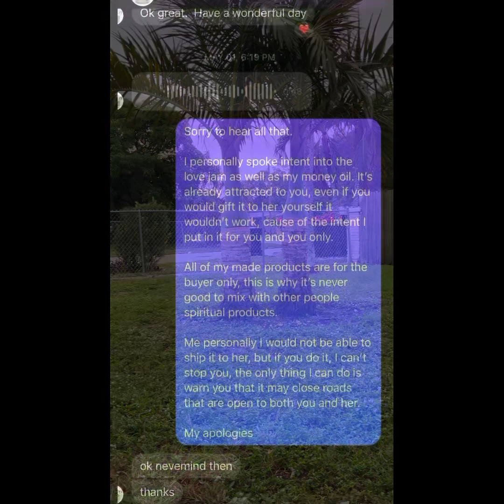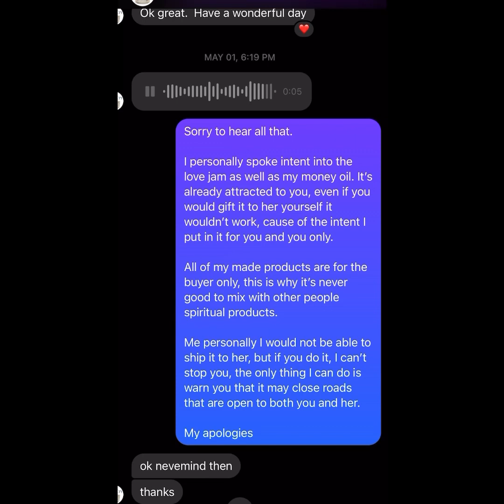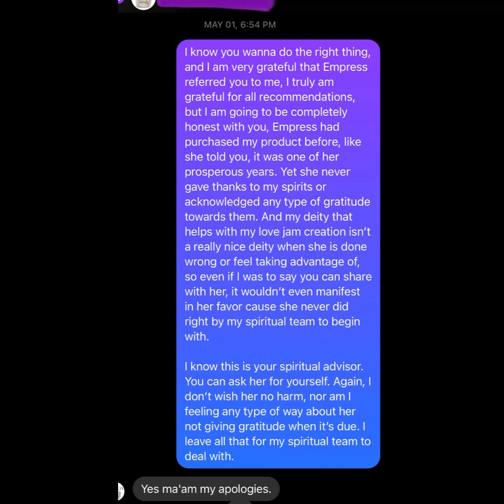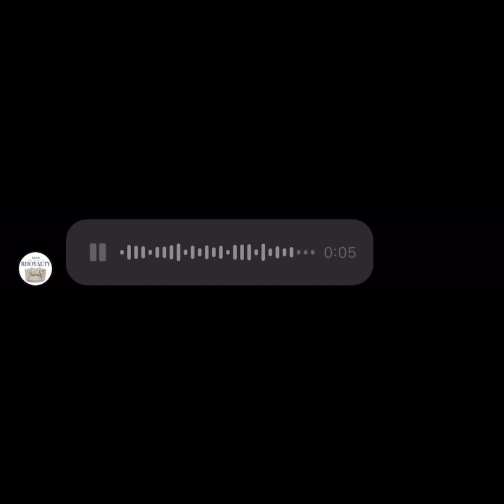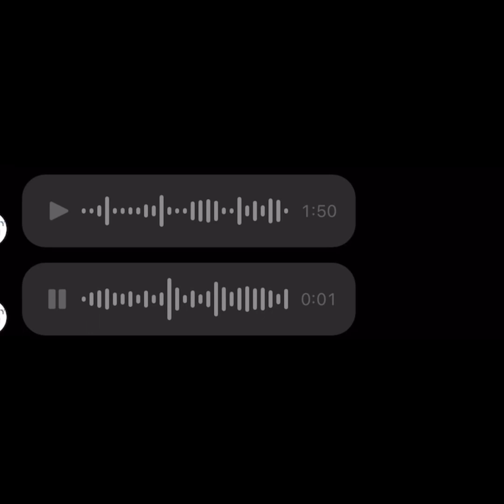YOU ARE NOW MY ENEMY PT 2